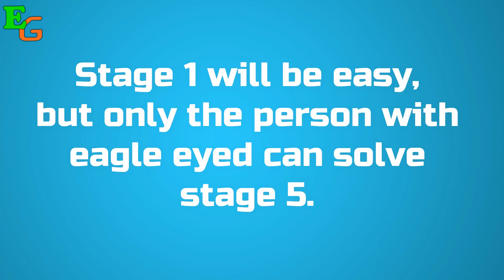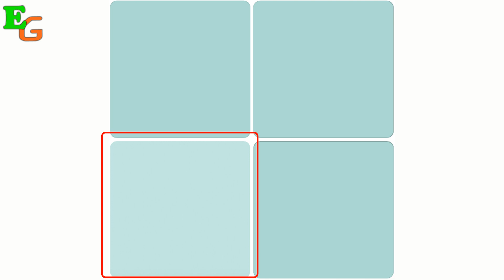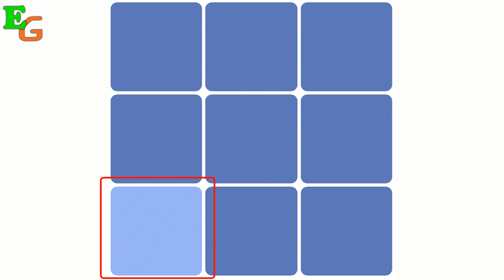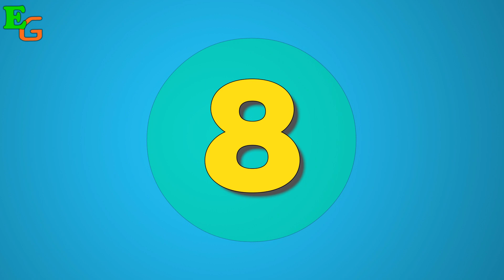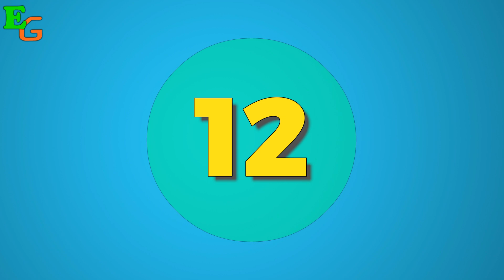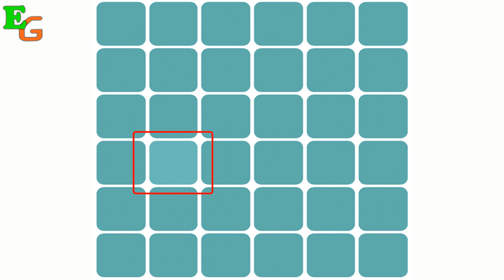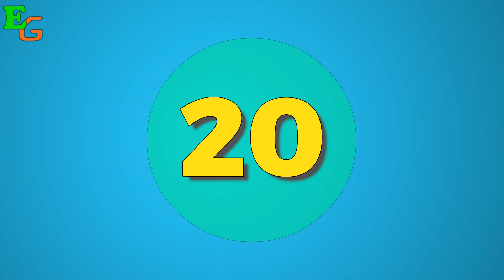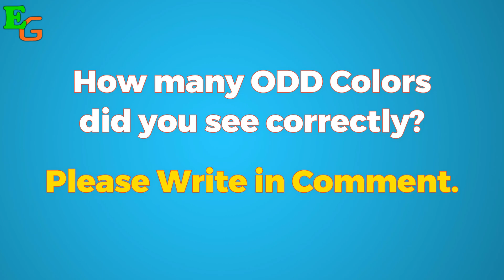Borrow Eyes From Eagle to Solve This Quiz - Color Test - Vision Test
This is color test and vision test puzzle where you have to borrow eyes from eagle to solve all of them. You will get easy to very hard puzzles to solve but you will get answers at the end of each puzzle. Please try this once.